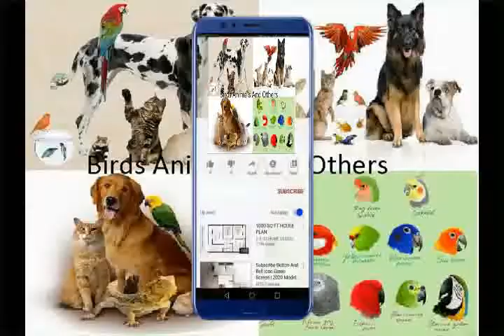Male and female cats playing - YouTube/Sweet Pet vlog